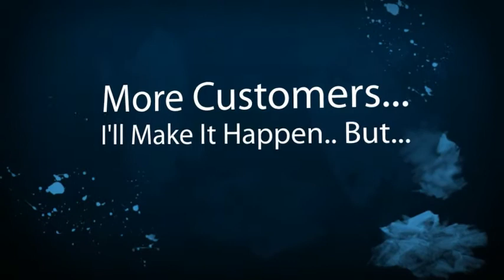Los Osos Limousine Company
Los Osos Limousine Companies, Owners and Business Drivers. New local online placement opportunities are available with the help of SEO, Online Marketing and Video. Get your limousine business video or page seen on the top of search engines. Thats where your potential limousine customers are looking for you. Dont wait until your competition take advantage of this offer. Its time to get more limousine customers